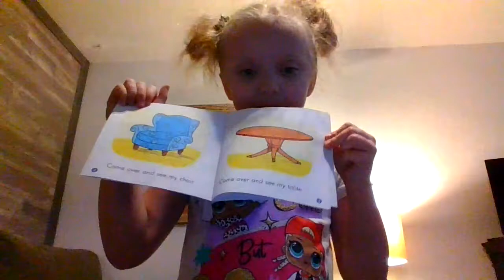Come Over Narrated by Skylar....